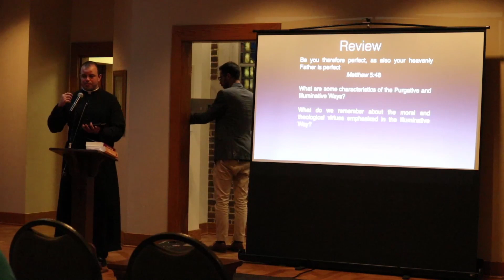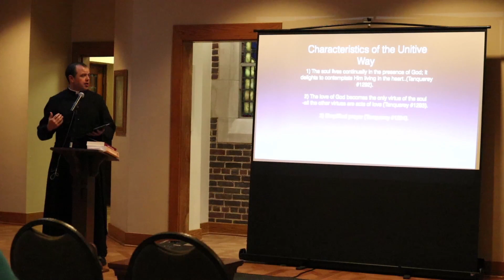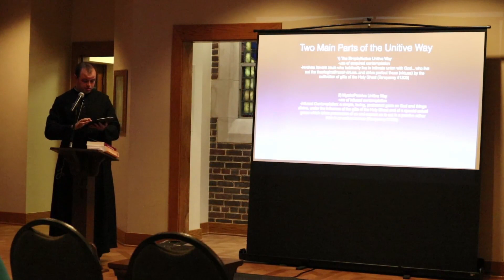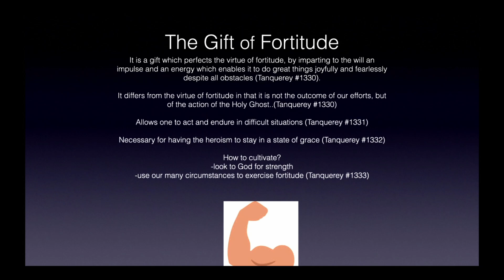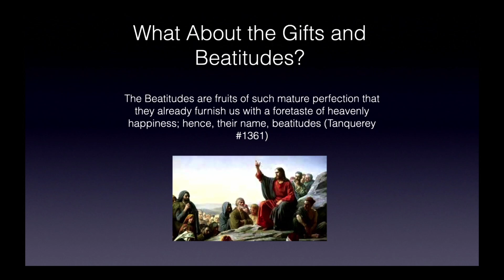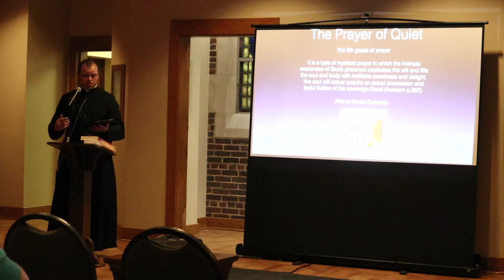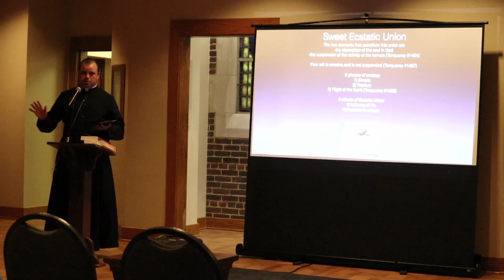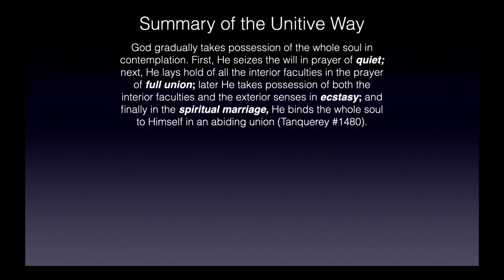Three Stages of Spiritual Life: Part Three